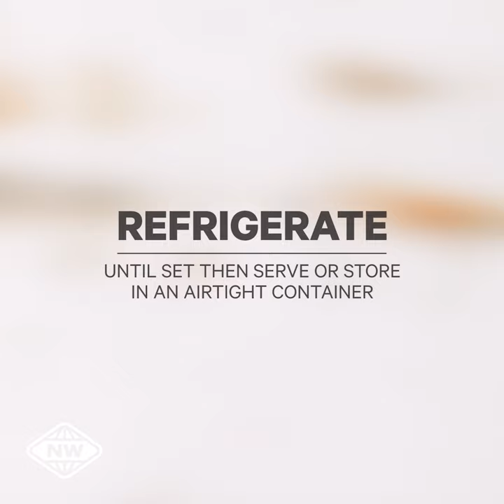Christmas pudding truffles recipe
These tasty treats are a great way to use up leftover Christmas pudding or cake.